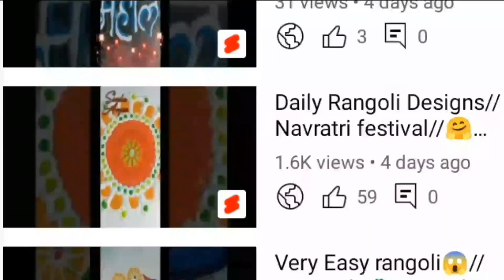कोणाला पण जमेल अशी साधी सोपी रांगोळी l daily use rangoli l rangoli l kolam l muggulu l easy rangoli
easy rangoli

rangoli

simple rangoli

daily rangoli

rangoli designs

diwali rangoli

rangoli design

kolam rangoli

rangoli kolam

festival rangoli

small rangoli

border rangoli

latest rangoli

rangoli art

peacock rangoli

dots rangoli

beautiful rangoli

muggulu

daily rangoli

unique rangoli